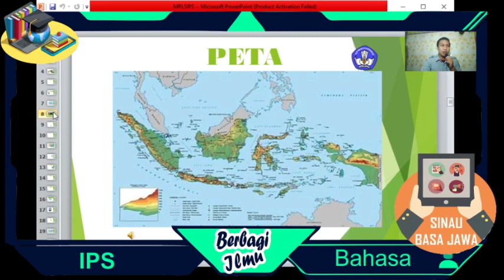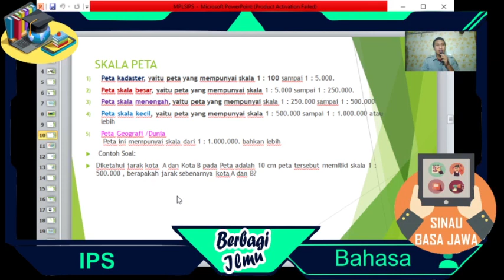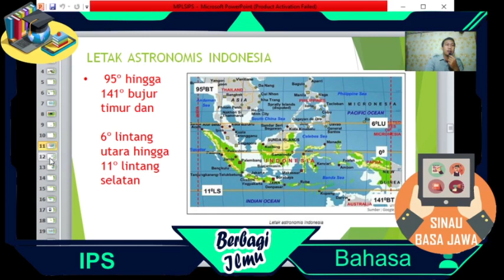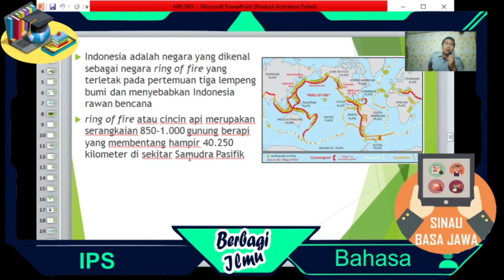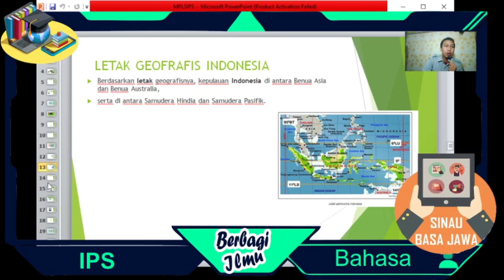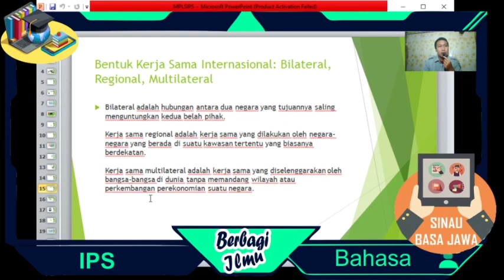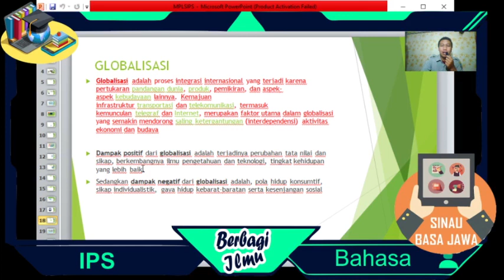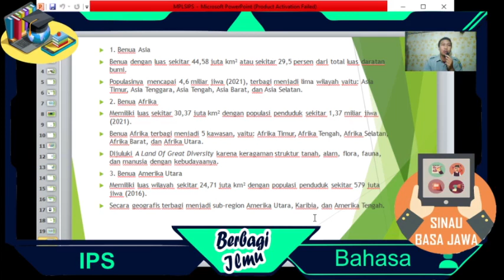MPLS MAPEL IPS SPIGMA